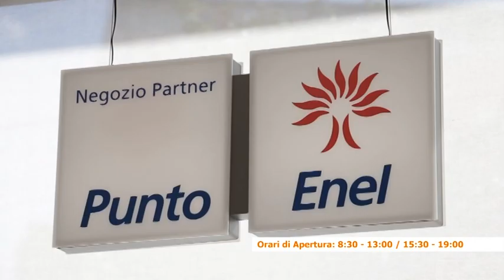SPOT PUNTO ENEL FAVARA vers. 2017/18